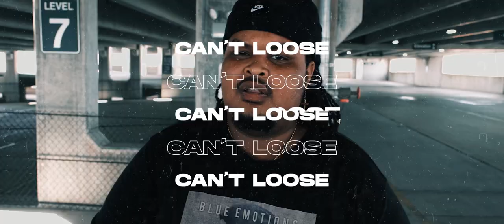A-Connection - Do Or Die (Feat. Faf Larage & Rioux V)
[OFFICIAL VIDEO]
"Do Or Die", the motivational Bombtrack 🔥🔥🔥
Directed by Simon Magnani
Assistant director : Victoria Vie
Released in March 2021, on all platforms
Starring @Faf Larage @A-Connection and Rioux V
@Universal Music Group @silverprodusa @Universal Music France